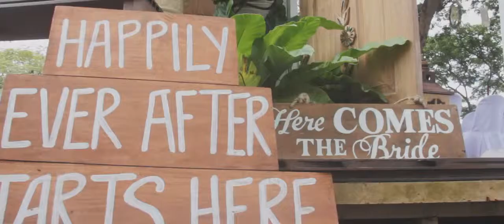David + Carla | Wedding SDE